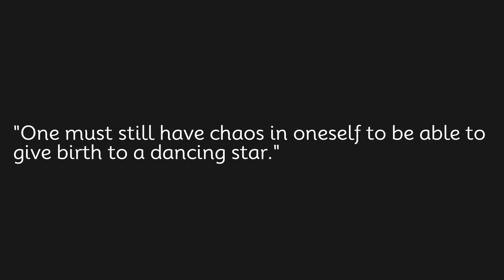One must still have chaos